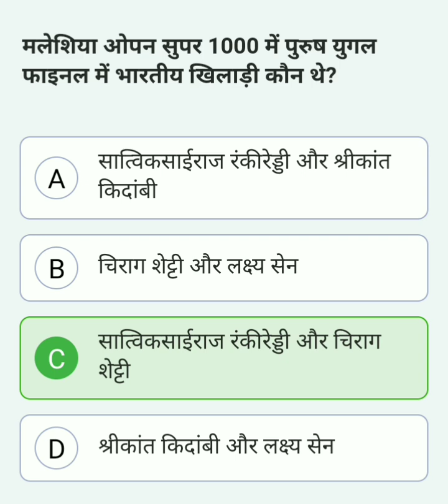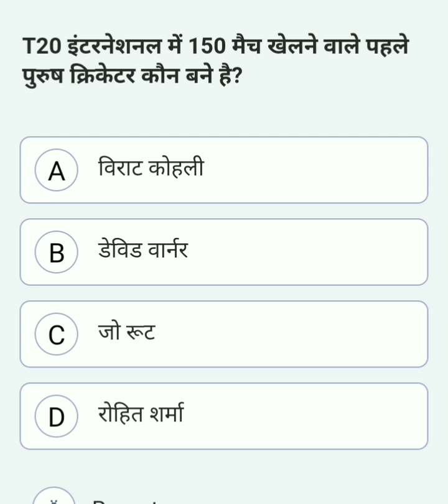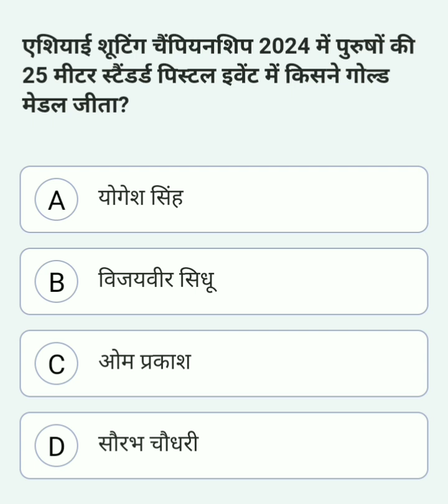10/08/2024 UPSC और BPSC के लिए महत्वपूर्ण प्रश्न है करेंट अफेयर इन प्रश्नों को रट कर पेपर देने जाए🤫😱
70 BPSC notification hindi news
Daily current affair ias question

UPSC for exam current affair
Ias question

Current affair emportent question
Paper me aane vale question

Morden history ghatna chakra
BPSC current affair exam question
BPSC pt current affair in hindi
Bpsc previous year question paperbpsc previous year question paper bpsc previous year question paper
bpsc history previous year question
Mahatvapurn question bpsc ke liye
Today current affair
Current affair
Daily current affair with hindi

Bihar BSPHCL बिजली विभाग नयी भर्ती 2024। BSPHCL vacancy documents detail।

। BPSC 3.0 PGT Geography most important question। बिहार टीजीटी भुगोल महत्वपूर्ण प्रश्न।

Gupta period ( गुप्त काल  ) । history Gk। ssc, railway, Ntg, reet, tet, etc, ctet, uppcs..

Top 99 : भारत के लोक नृत्य ( frock danse) 100% सभी प्रश्न पुछे जाएंगे। Dance gk in hindi

BPSC ke liye important current affair 2024/10/july

Bihar SSC current affair in hindi

Current affair July - 2024 month wise  current affair 2024 । BPSC tre 3.0 RE - EXAM 2024

10 july science monthly exam class 10th Bihar board class 10th science June monthly exam question

Result 2024 । upsc latest news । upsc cse pre cut off

Current affair strategy for 70th PPSC prelims current affairs source

Ias banana hai to turant kare tayari

IAS आफिसर बनना हैं तो युं करे तैयारी

10 July current affair 2014 MCQs by Aman sir adda247 pcs

Up constable RE EXAM 2024 constable exam GK GS mock test exam GK

 question 10 July Current Affairs 2024 | Daily Current Affairs | MCQs & Static GK | By Aman Sir | Adda247

PCS17.JSSC CGL Urdu Adab Mock Test | vvi Objective Objective اردو لسانیات ، معروضی | Question GS, سوالات